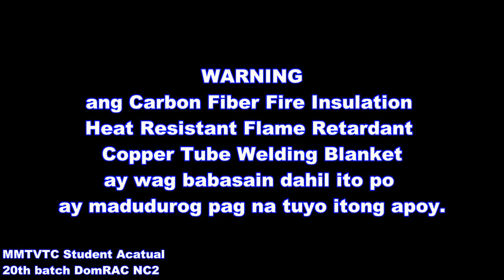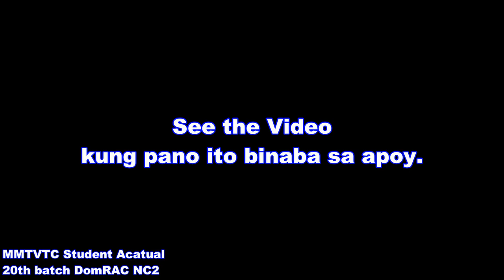RAC# 176 Video DomRAC NC2 Training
RAC# 175 Video DomRAC NC2 Training
This anther LINK to watch: